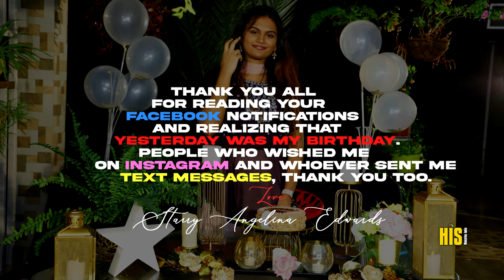Starry Angelina Edwards Birthday | 12 Nov 2021 | Thanks to all for your best wishes.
Thanks to all for your best wishes.
Starry Angelina Edwards Birthday video
12 Nov 2021

For More Details :
HIS MINISTRIES INDIA HEADQUARTERS,
Good Shepherd Campus
Tadepalligudem-534101, Andhra Pradesh, India

Get our Records on